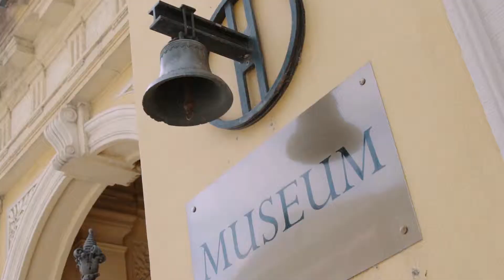Garten.Impulse - Herressener Promenade und Paulinenpark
Dieses Video entstand für das Projekt "Garten.Impulse" der Impulsregion Erfurt-Jena-Weimar-Weimarer Land. Präsentiert wird die Vielfalt und Schönheit der Gärten und Parks in der Region.